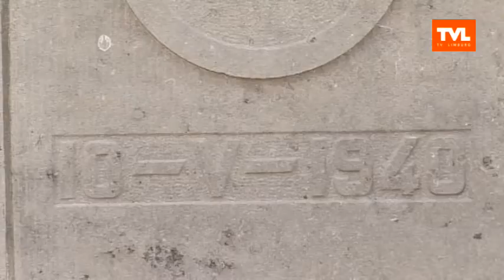Riemst: Opknappen oorlogsmonumenten & ambachtelijke zone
DAG LIMBURG - Riemst bouwt mee aan het collectieve geheugen van Wereldoorlog 1. Op 28 juli is het precies 100 jaar geleden dat de Groote Oorlog uitbrak. Om dat te herdenken krijgen alle 26 oorlogsmonumenten in Riemst een grondige opknapbeurt. Aan het woord zijn Mathieu Eycken, schepen monumenten Riemst
en Kristof Cleuren, Zaakvoerder JTC Micro Electronics over de ambachtelijke zone in Riemst. (uitzending 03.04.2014)